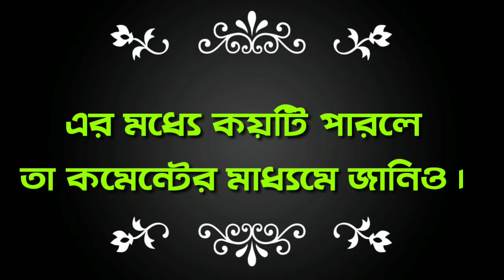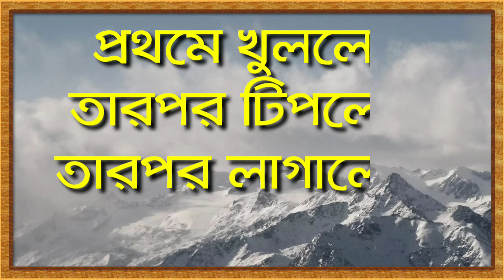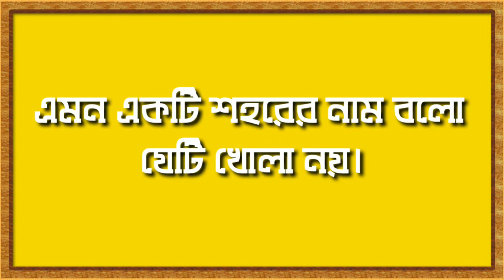Romantic dhadha. মজার ধাঁধা, দুষ্ট ধাঁধা মিষ্টি উত্তর..sexy dhadha